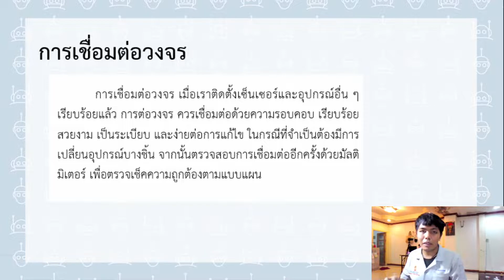ประกอบหุ่นยนต์ EP.3